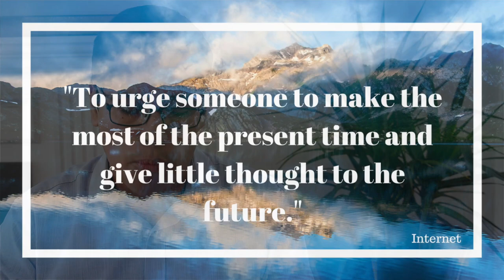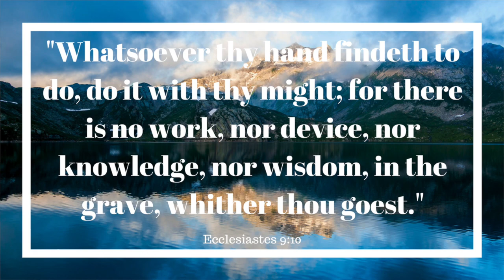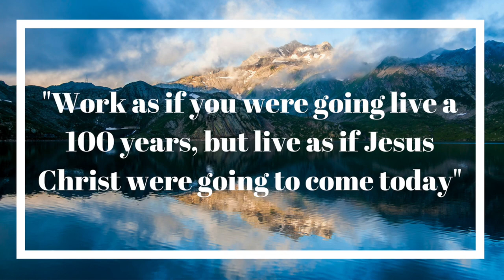Make the Most of Time! | Aproveite o Tempo!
"Whatsoever thy hand findeth to do, do it with thy might; for there is no work, nor device, nor knowledge, nor wisdom, in the grave, whither thou goest." Ecclesiastes 9:10

"Work as if you were going to live a 100 years, but live as if Jesus were going to come today."

 "Tudo quanto te vier à mão para fazer, faze-o conforme as tuas forças; porque no Seol, para onde tu vais, não há obra, nem projeto, nem conhecimento, nem sabedoria alguma." Eclesiastes 9:10

"Trabalhe como se fosse viver 100 anos, mas viva como se Jesus Cristo viesse hoje."

⭐️ Camera and Image: Daiana Mendoza (My wife 😘)

⭐️ Editing: Miguel Mendoza

⭐️ Intro: Gerson Robles